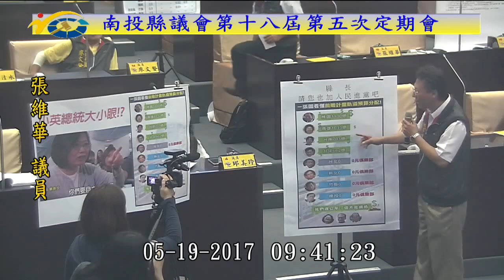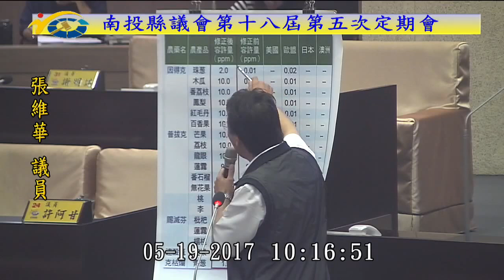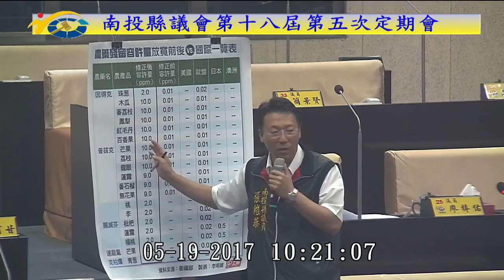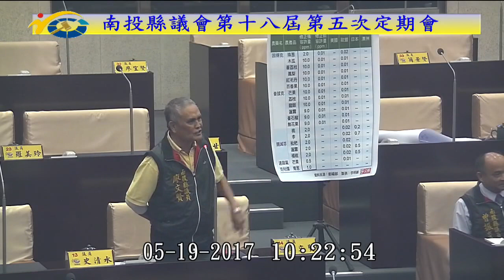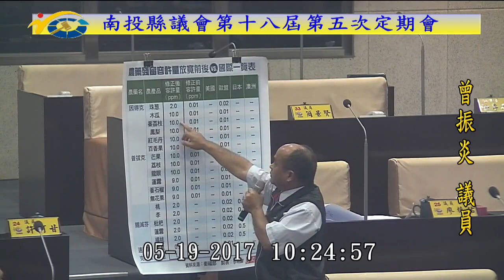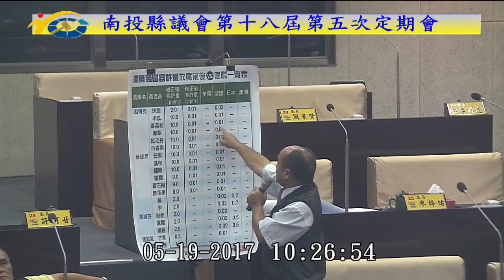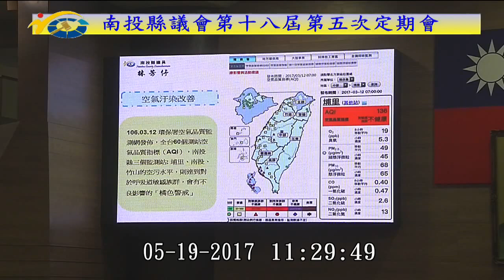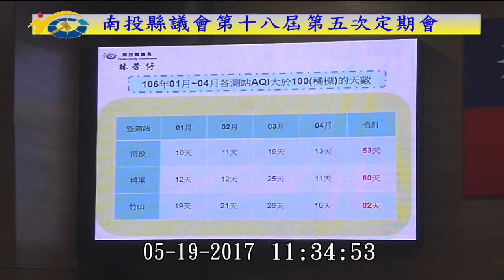南投縣議會 20170519 AM0930 林明溱 縣政總質詢 【議會演哪齣？】